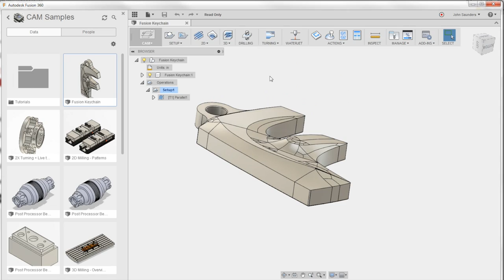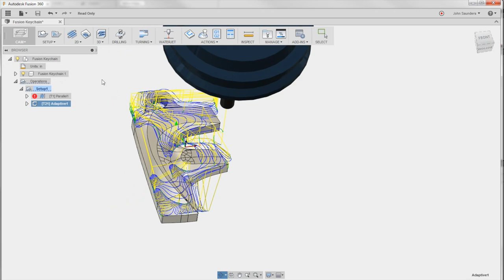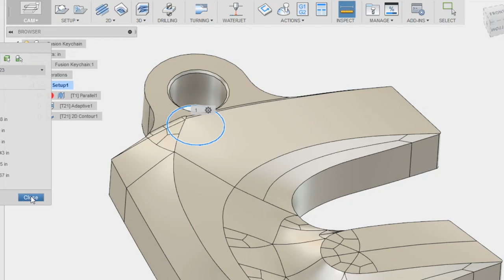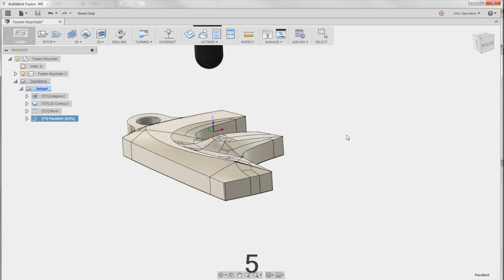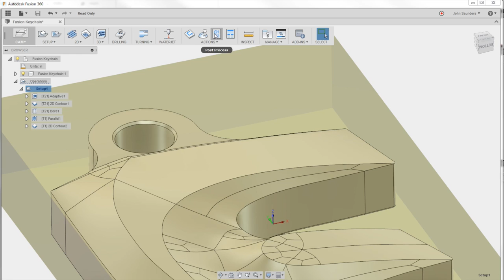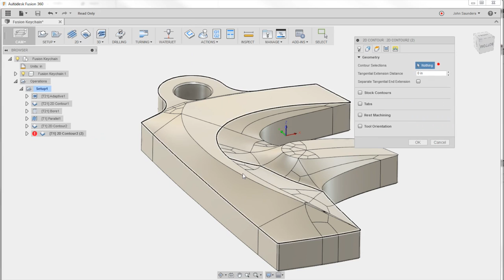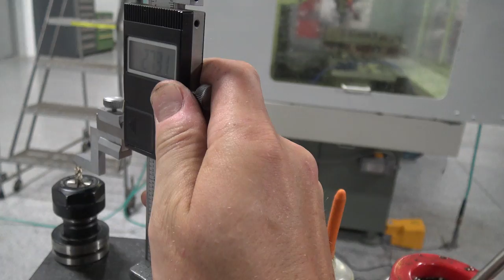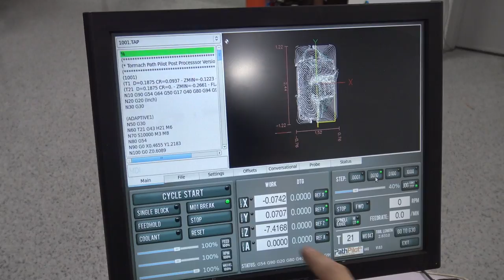Fusion 360 CAM Challenge: F Keychain on Tormach 440! Widget107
We're participating in the FusionCamChallenge! Using Fusion 360 and a Tormach 440 CNC Machine along with some double-sided tape to machine this "F" Keychain for our Vizsla Judd!

Double Sided Tape
Kaizen Foam (Toolbox Org)
Red Bins